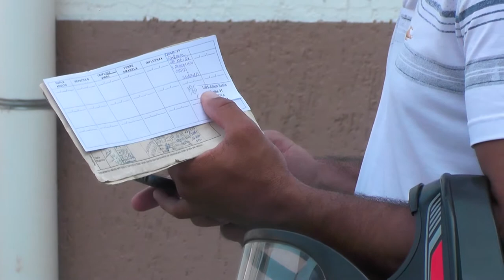Dia D doses de reforço contra a Covid 19